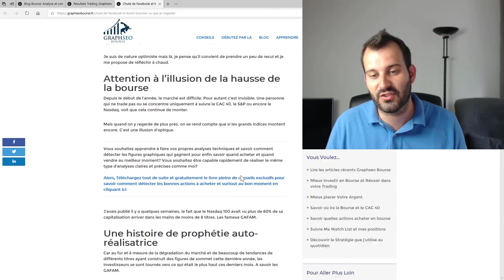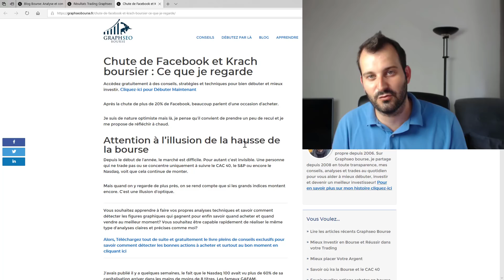CHUTE FACEBOOK : KRACH BOURSE (DÉBUT DE LA FIN ?)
Bonjour Chers Graphs. Facebook chute. Pour certains c'est le début de la fin et le top départ au krach boursier depuis si longtemps anticipé. Je profit de l'occasion pour vous donner mon point de vue. Cliquez sur plus pour découvrir un tas de choses pour aider à vous améliorer en bourse ci-dessous

► Qui suis-je ?